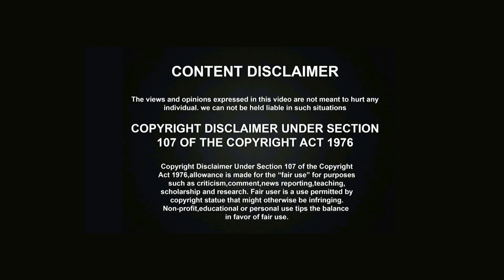జబ్బుల భయం వల్ల మాత్రమే మనం మంచి ఫుడ్ కోసం ఆసక్తి చూపుతున్నాము||Health Sutra||YES TV